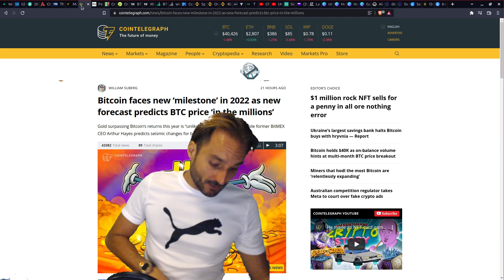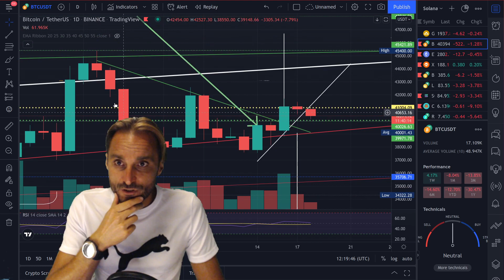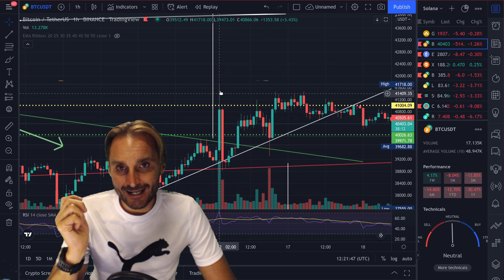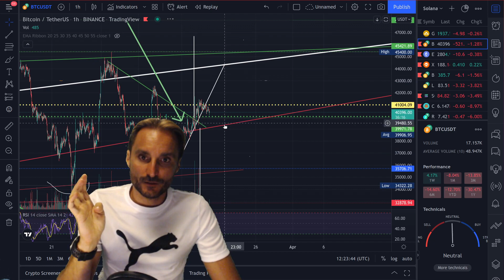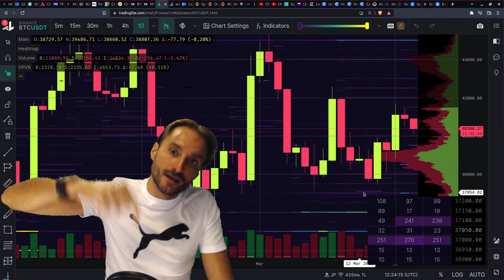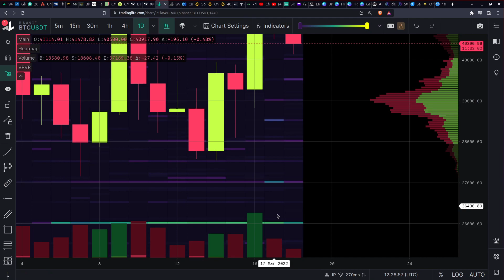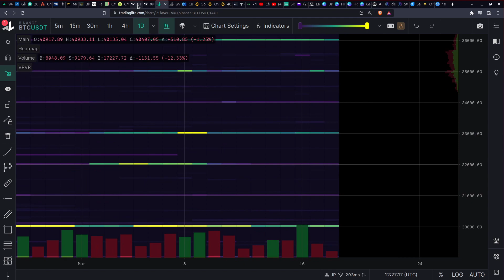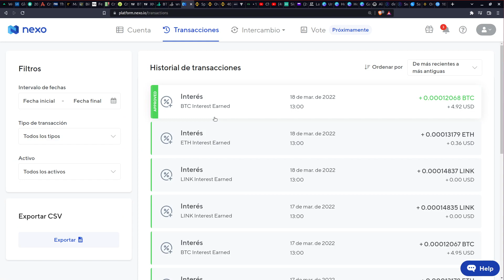💰BITCOIN 💵 ATENCION A ESTOS NIVELES!!! ZONAS CLAVES💰🤑 ANÁLISIS BITCOIN HOY ✅ !!!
🎁5-12% intereses con crypto y fiat en NEXO. 25 USD en BTC, gratis por depositar 100 USD (Solo para las 10 primeras personas en registrarse)

TRADINGLITE.